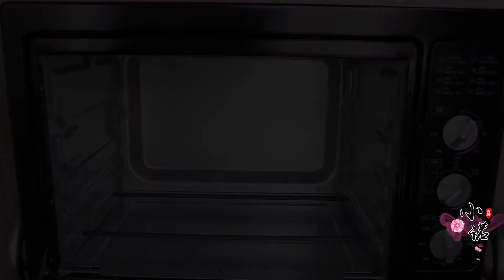教你正宗的面包做法，掌握这个诀窍，面包柔软蓬松，一次就成功【小诺厨房 VS刘姐厨房 Magic Food】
今天给大家分享面包的做法！
教你正宗的面包做法，掌握这个诀窍，面包柔软蓬松，一次就成功【
小诺厨房 VS刘姐厨房 Magic Food】
大家好，欢迎大家来到小诺厨房刘姐厨房！我会在这个频道分享我的美食日常，我热爱美食，擅长家常菜、面食、汤羹，大家可以试著学习做一下，希望大家的生活可以越来越美好。喜欢美食的朋友们可以订阅下哦。